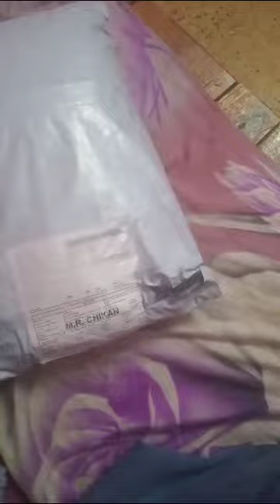Lucknow chikankari kurti sharara with. mirror work ll